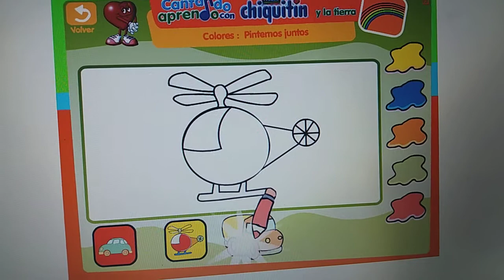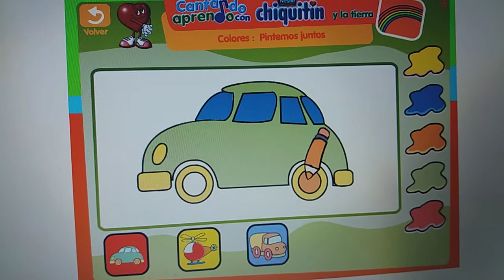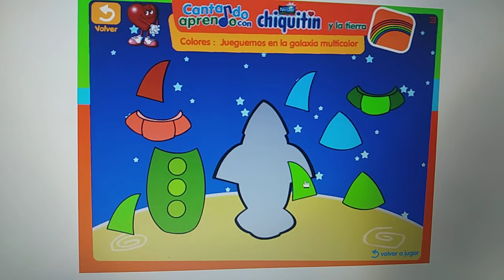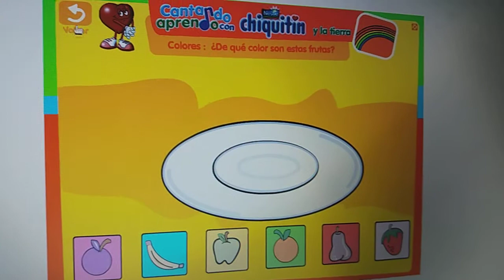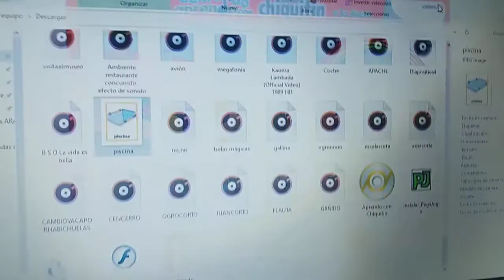Cantando Aprendo Con Chiquitín Y La Tierra Parte (2/2) Final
Nestlé Chiquitin:

Inicio. 00:00
Colores. 00:32
Agrupa Los Elementos Azules. 02:23
Juguemos En La Galaxia Multicolor. 02:55
¿De Qué Color Son Estas Frutas?. 04:28
Final. 04:54